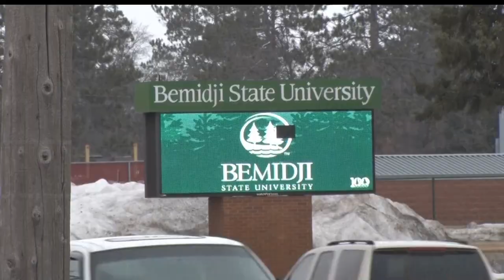International Students at Bemidji State University Uncertain of Future